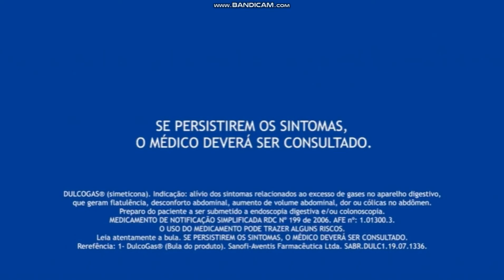Chegou DulcoGas. Age rápido contra as dores dos gases¹.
DULCOLAX® (bisacodil). Indicação: casos de constipação intestinal, no preparo para procedimentos diagnósticos, no pré e pós-operatório e em condições que exigem uma evacuação facilitada. MS 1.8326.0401. O USO DO MEDICAMENTO PODE TRAZER ALGUNS RISCOS. Leia atentamente a bula. SE PERSISTIREM OS SINTOMAS, O MÉDICO DEVERÁ SER CONSULTADO. Referências bibliográficas: 1- Kienzle HS, Vix JM, Schuijt C et al. Efficacy and safety of bisacodyl in the acute treatment of constipation: a double-blind, randomized, placebo-controlled study. Aliment Pharmacol Ther 2006; 23 (10):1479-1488; 2- Dulcolax® (Bula do produto].Sanofi-Aventis Farmacêutica Ltda. 3- IMS MIDAS QTRLY Sales - Junho 2018 - Bisacodyl Global Market.

DULCOLAX® GOTAS (picossulfato de sódio). Indicação: para o tratamento da constipação e para facilitar a evacuação intestinal. MS 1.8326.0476. O USO DO MEDICAMENTO PODE TRAZER ALGUNS RISCOS. Leia atentamente a bula. SE PERSISTIREM OS SINTOMAS, O MÉDICO DEVERÁ SER CONSULTADO. Referências: 1- Bula do produto + Kienzle HS, Vix JM, Schuijt C et al. Efficacy and safety of bisacodyl in the acute treatment of constipation: a double-blind, randomized, placebo-controlled study. Aliment Pharmacol Ther 2006; 23 (10):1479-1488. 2- Nicholas Hall’s global CHC database, DB6, YE 2021. MAT-BR-2204483 | Set/22.

DULCOGAS® DRÁGEAS (simeticona 125mg). Indicação: alívio dos sintomas relacionados ao excesso de gases no aparelho digestivo, que geram flatulência, desconforto abdominal, aumento de volume abdominal, dor ou cólicas no abdômen. Preparo do paciente a ser submetido a endoscopia digestiva e/ou colonoscopia. MEDICAMENTO DE NOTIFICAÇÃO SIMPLIFICADA RDC Nº 199 de 2006. AFE nº: 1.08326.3. O USO DO MEDICAMENTO PODE TRAZER ALGUNS RISCOS. Leia atentamente a bula. SE PERSISTIREM OS SINTOMAS, O MÉDICO DEVERÁ SER CONSULTADO. Referências bibliográficas: 1- Lacy BE Mearin F, Chang L et al. Bowel Disorders.Gastroenterology 2016;150:1393–1407 7- Bharucha AE et al..GASTROENTEROLOGY 2013;144:211–217 2- DulcoGas® (Bula do produto). Sanofi-Aventis Farmacêutica Ltda.

DULCOGAS® GOTAS (simeticona 75mg/ml). Indicação: alívio dos sintomas relacionados ao excesso de gases no aparelho digestivo, que geram flatulência, desconforto abdominal, aumento de volume abdominal, dor ou cólicas no abdômen. Preparo do paciente a ser submetido a endoscopia digestiva e/ou colonoscopia. MEDICAMENTO DE NOTIFICAÇÃO SIMPLIFICADA RDC Nº 199 de 2006. AFE nº: 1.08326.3. O USO DO MEDICAMENTO PODE TRAZER ALGUNS RISCOS. Leia atentamente a bula. SE PERSISTIREM OS SINTOMAS, O MÉDICO DEVERÁ SER CONSULTADO. Referências bibliográficas: 1- Lacy BE Mearin F, Chang L et al. Bowel Disorders.Gastroenterology 2016;150:1393–1407 7- Bharucha AE et al..GASTROENTEROLOGY 2013;144:211–217 2- DulcoGas® (Bula do produto). Sanofi-Aventis Farmacêutica Ltda.